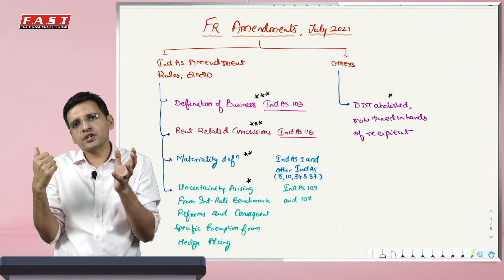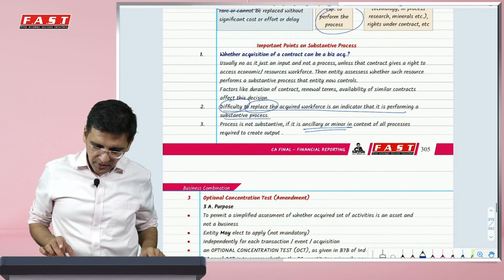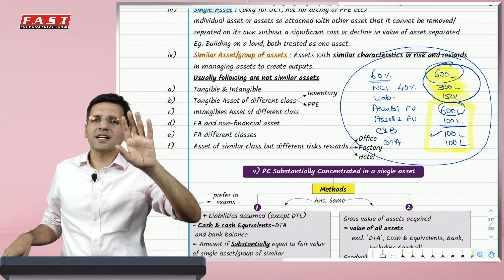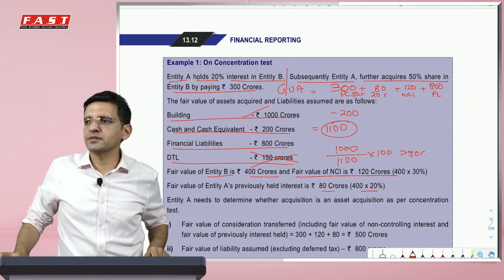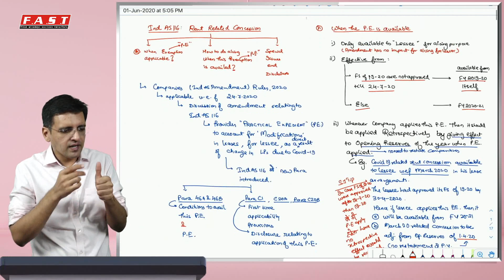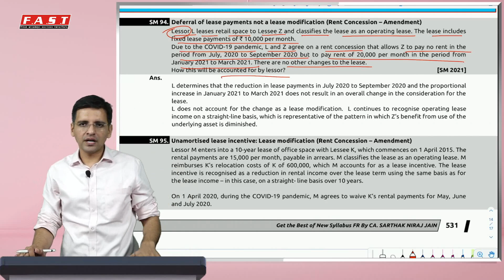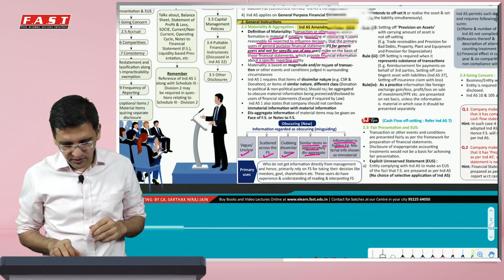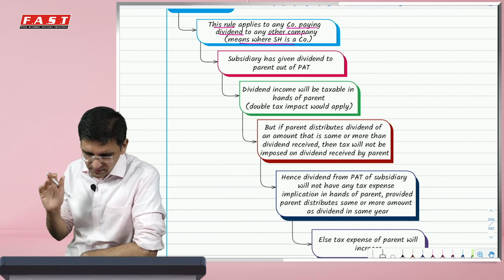FR - All AMENDMENTS + All SM Qs in hour | July2021 Exams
CSR UPDATE
No change in CSR for July21...Covid related change just that Covid related csr spends added in eligible spends and in 2020 extention given for making csr spends till june2020 which will be counted in FY 19-20